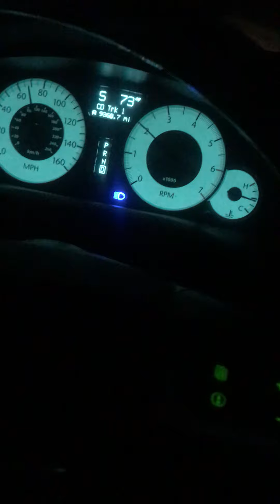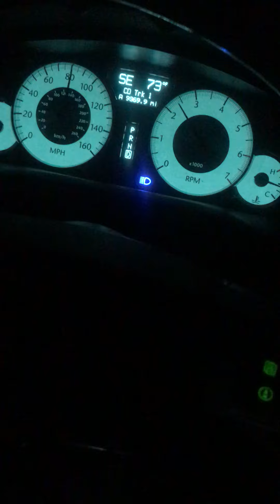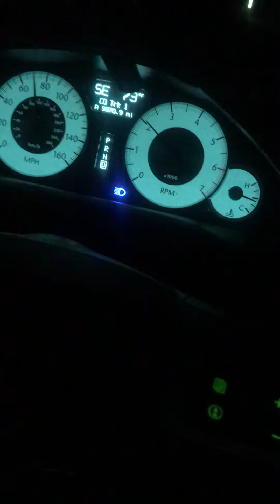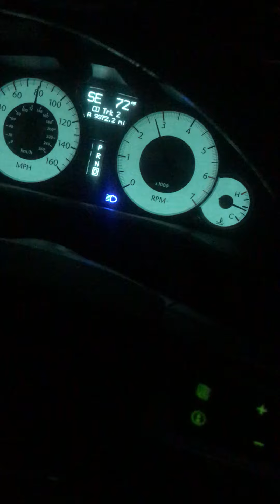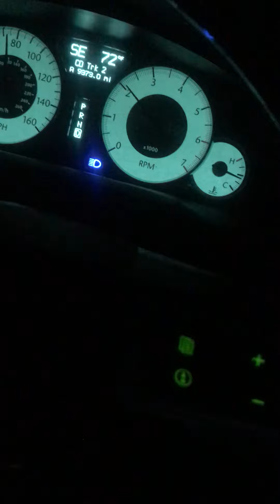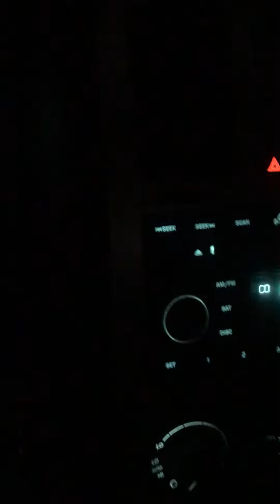September 17, 2019